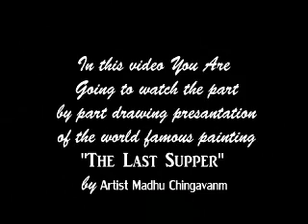LAST SUPPER...Painting By Artist Madhu.. Chingavanam Kottayam..Kerala